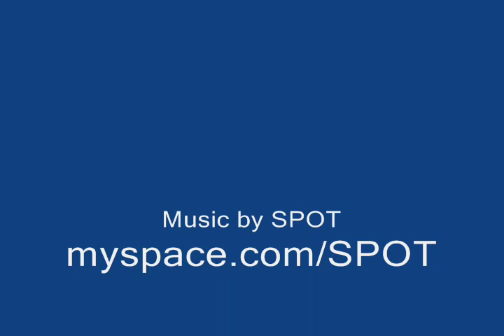Crab Spider vs Bees. Can you see the spider?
Some sunflowers in my backyard. Saw some cool bees and later saw the Crab Spider hunting Bees. Poor Bees but wow the Crab Spider is really hidden